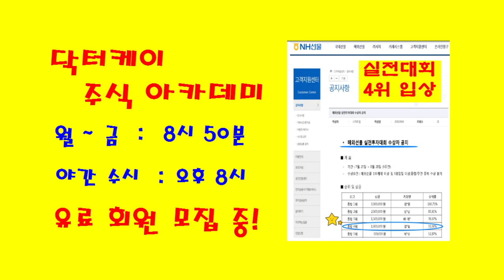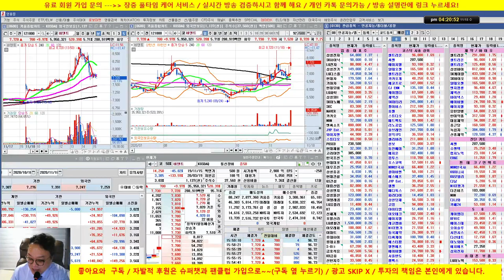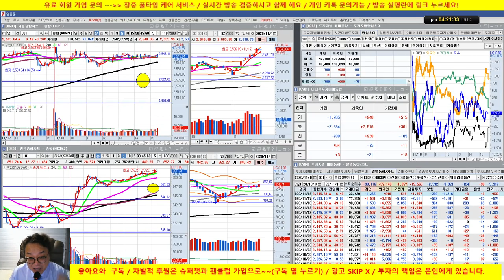[마감방송] 유니슨, 비덴트, 삼성전자, 네이버, 셀트리온 3형제/20/11/18/닥터케이 주식아카데미/무료 추천주 & 종목상담/실전투자대회 입상자